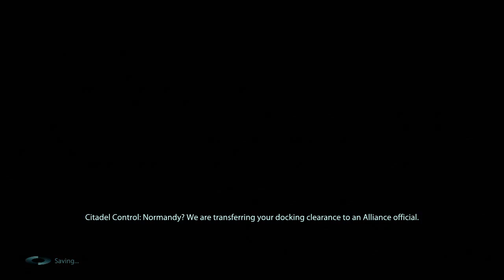Mass Effect 3 Walkthrough Insane part 7 of 22 HD (Xbox 360)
Mass Effect 3 is an action role-playing video game developed by BioWare and published by Electronic Arts for Microsoft Windows, Xbox 360, PlayStation 3, and Wii U.[8] Officially announced on December 11, 2010,[9][10] the game was released March 6, 2012[11] and marks the final chapter in the Mass Effect trilogy of video games, completing the story of Commander Shepard.[12][13] A Wii U version was announced during Nintendo's conference at E3 2012.[14] The Wii U port was developed by Australian developer Straight Right,[1] and was released as a Wii U launch game[6] under the title Mass Effect 3: Special Edition.

The combat system in Mass Effect 3 has been changed and refined. In particular, the cover system has been improved, there are more options for moving around the battlefield and scoring instant melee kills, more conventional grenades are available and an improved artificial intelligence is introduced. A four player multiplayer co-op mode is also available in game.[15] Gameplay in Mass Effect 3 is influenced by decisions made in Mass Effect and Mass Effect 2, for players who have completed those games. It was nominated for five awards at the 2012 Spike Video Game Awards and it won Best RPG of 2012.[16]

Like its predecessors, Mass Effect 3 was released to commercial success and critical acclaim. However, the game's endings were criticized by many players, prompting the release of an extended cut DLC (downloadable content) which elaborated on the consequences of the ending chosen and the choices made by the player throughout the series.